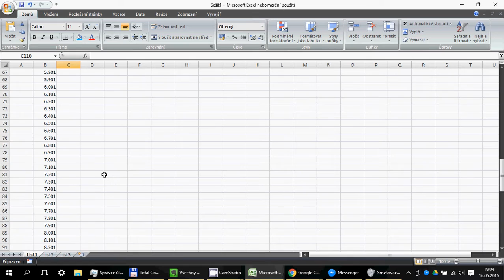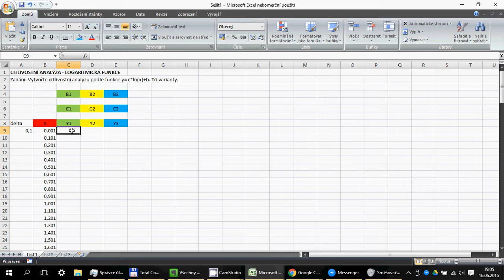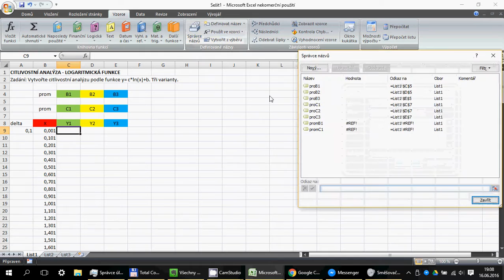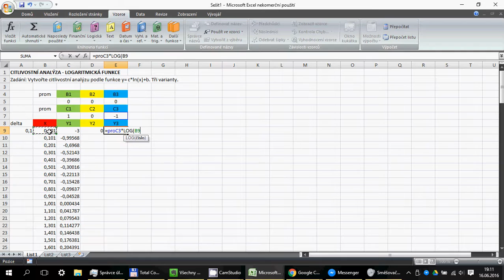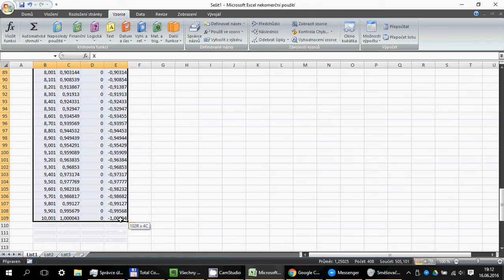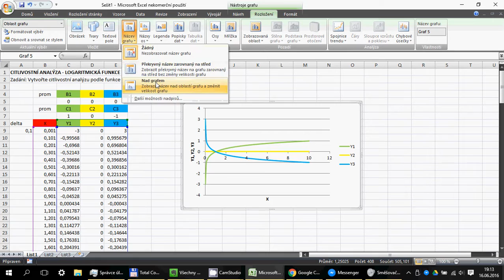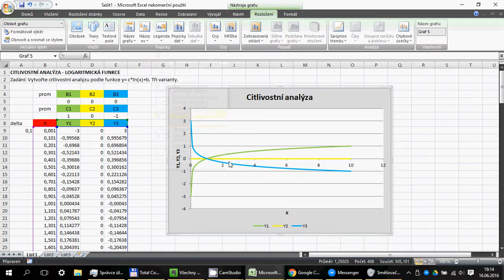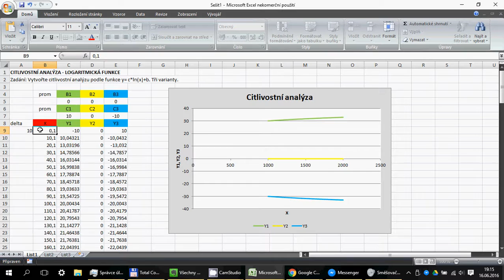Tutorial: CITLIVOSTNÍ ANALÝZA - Logaritmicka fce - Formánek zkouška excel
Vytvořil: Andy Vopalecký